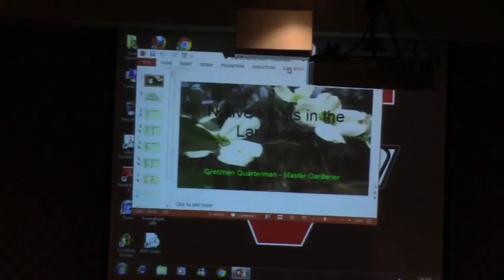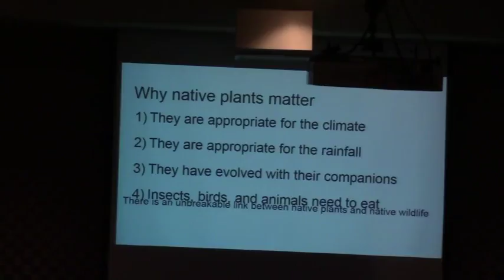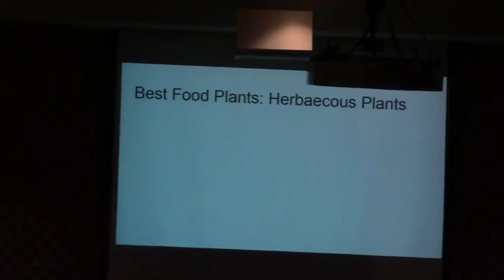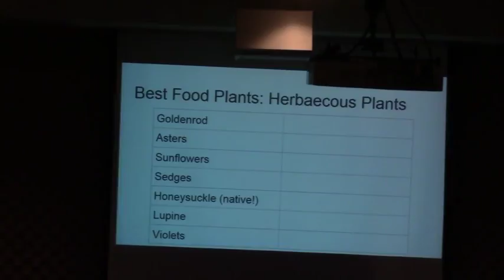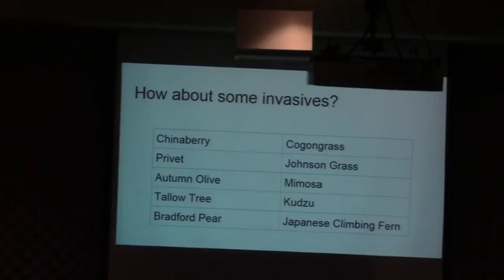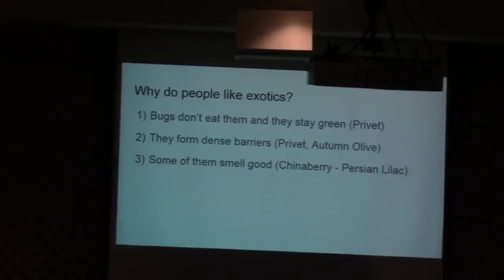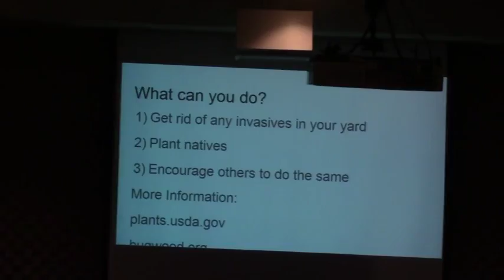Invasive species: Gretchen Quarterman, Master Gardener, WWALS @ VSU 2017-03-28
WWALS Watershed Coalition Quarterly Meeting - 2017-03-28
Water, Agriculture and Forestry @ VSU